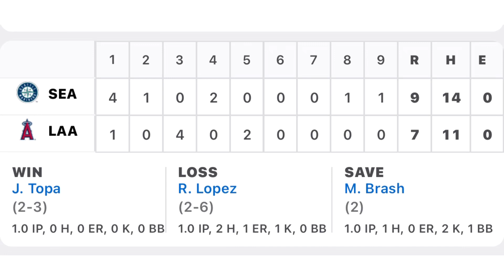【大谷翔平】盛り上がったエンゼルス球場で大谷翔平づくし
8月になりました。
トレードもなくなりエンゼルスに残った大谷くん
今日もエンゼルス球場に大谷くんを見に行ってきました。
セクション４２２からダックアウトの中が見える席。
大谷くんづくしの動画です。